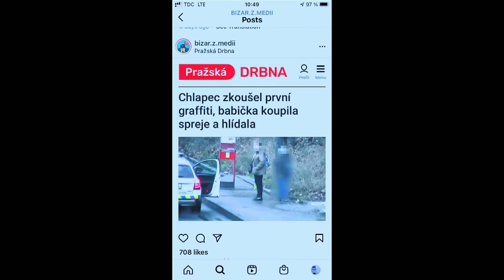Stalo se - Show Jana Krause 19. 1. 2022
Vasil Fridrich, Denisa Nesvačilová, David Vencl.

V tomto dílu Show Jana Krause se představili herec a rozhlasový moderátor Vasil Fridrich, herečka Denisa Nesvačilová a ledový muž David Vencl.

👉 PODPOŘTE EMILA! 😉